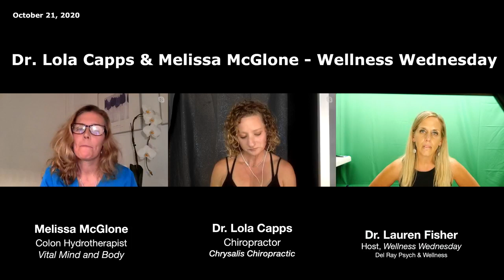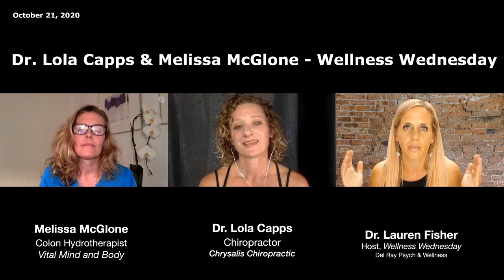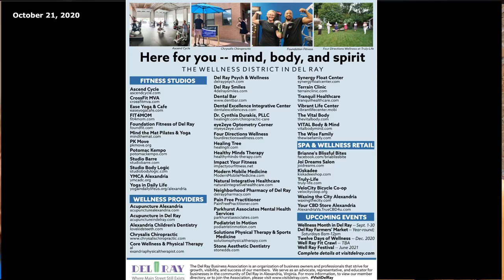Wellness Wednesday with Dr Lauren Fisher debut episode Oct 21 2020